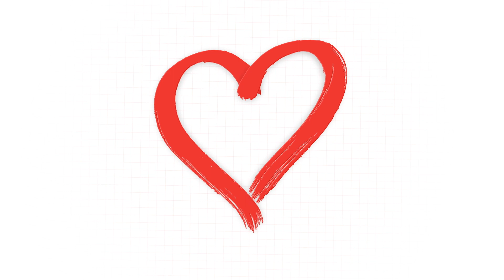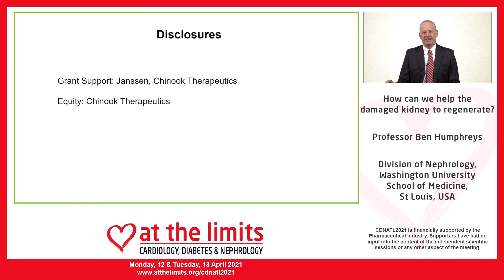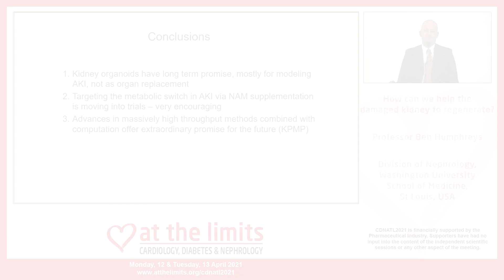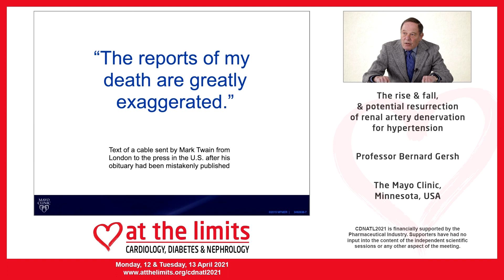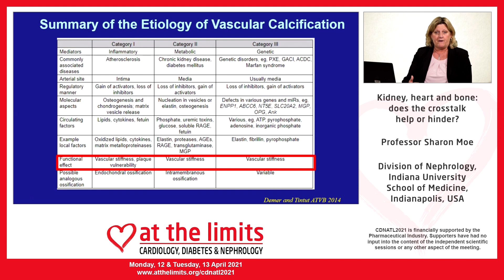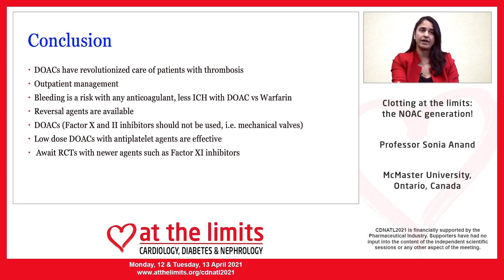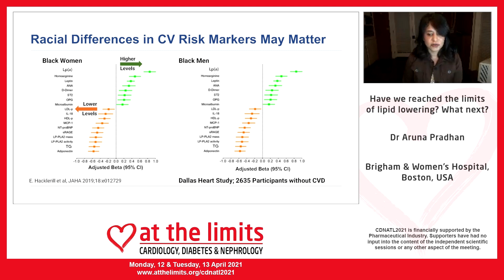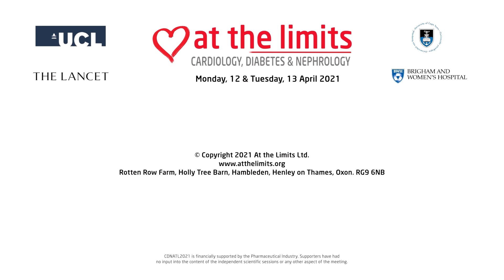Day 2 - CDNATL 2021